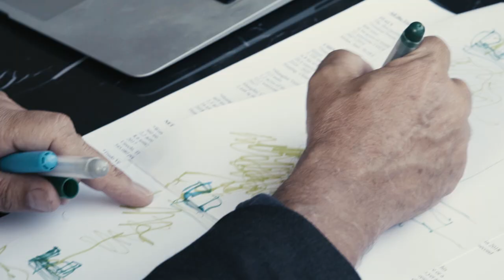milan vertical forest turns 5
Milan Vertical Forest, the first prototype of Vertical Forest in the world, turns 5.
Opened on 2014, October 14th, the experimental building designed by Stefano Boeri is today considered a successful experiment. It represents a model for urban regenerative development which introduces living nature not only as decorative element but as a basic component of architecture and which can improve the role of cities on a global action on Urban Forestry.

Video produced by The Blink Fish for Stefano Boeri Architetti.
Drone camera operator Stefano Boeri Architetti: Giovanni Nardi.
Video coordinator Stefano Boeri Architetti: Camilla Pusateri.